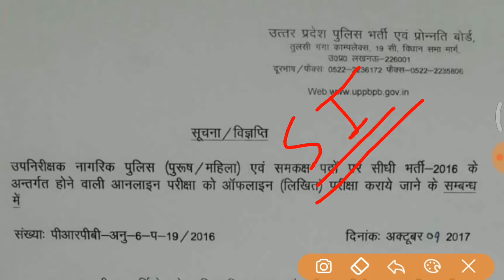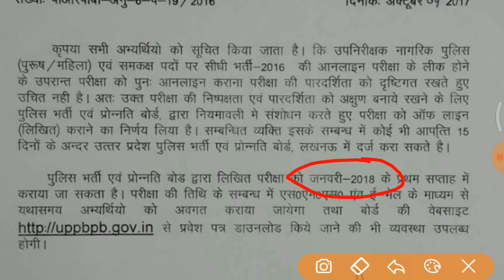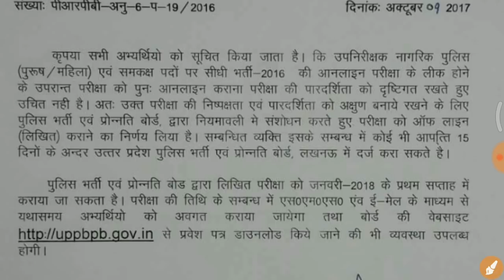उत्तर प्रदेश पुलिस दरोगा भर्ती 2016|| अब परीक्षा जनवरी में हो सकती है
UP si bharti 2016, UP POLICE SI, UP POLICE SI 2016 EXAM JANUARY ME, UP POLICE CONSTABLE, police constable 2017,